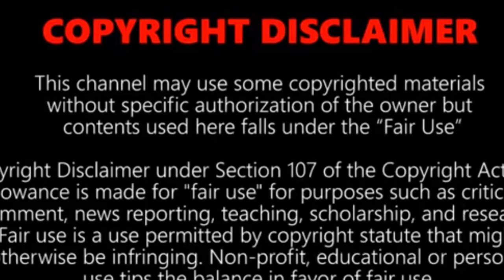3 Hours of Relaxation (Therapeutic Relaxation, Meditation, and Treating Insomnia)